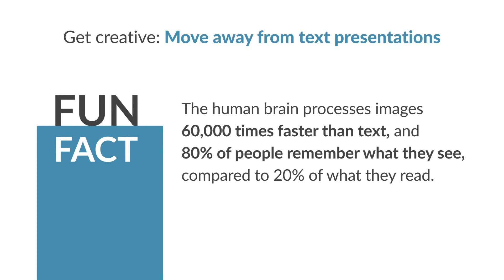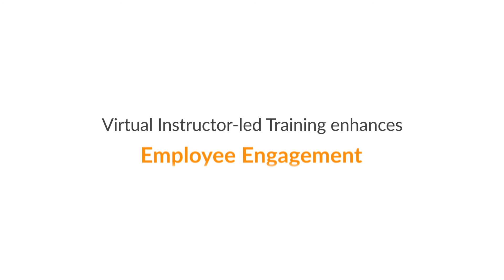Why should you transition from ILT to a VILT training strategy?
Embark on your journey towards high impact and better training ROI; include VILT to your training strategy.